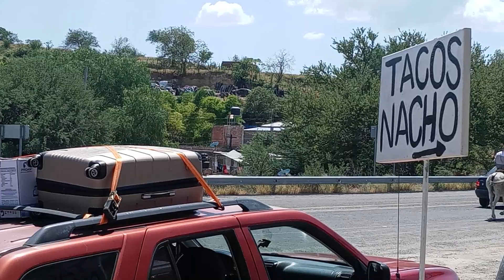Cabalgata Los Lopez 2023